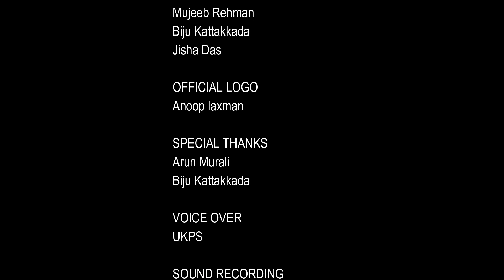പഴകും തോറും വീര്യം കൂടുന്ന പ്രണയ നൈരാശ്യം OSNA|ഒസ്‌ന Malayalam realistic thriller shortfilm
Story, Camera
Direction           - Unnikrishnan
Cuts - UKPS
Sound recording - Bijukattakkada
Voice over - Unnikrishnan
News Content - Arun Murali
Official Logo - Anoop Laxman